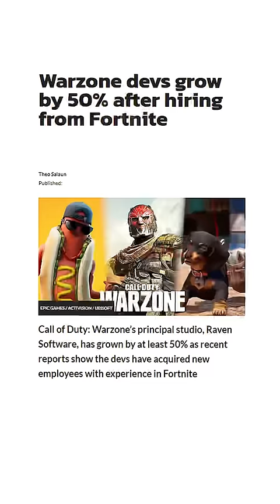Fortnite is COLLABING with Call of Duty!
The gaming collab nobody expected!